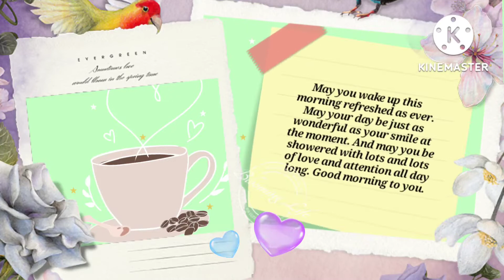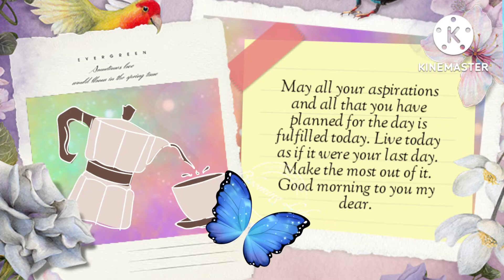WONDERFUL GOOD MORNING TO ALL